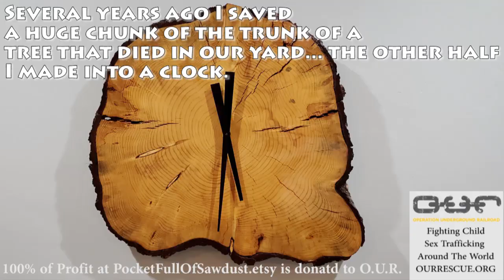"Butterfly Effect" Hand carved ripple effect pine wood. Support O.U.R. at ArtForOUR.org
This piece was inspired by the amazing work of Skip Bellock,
I had a big chunk of pinewood left over from a tree that died in front of our house years ago.  The other half was made into a clock... when my lathe broke down for a while, I took my inspiration from Skip's great work and attempted my own ripple effect piece combined with resin using mainly grinder attachments and different sander tools.   Enjoy!

Here are my commonly used tools/equipment if you'd like to try them out.

- Lathe this lathe is freaking amazing, very well built, solid, strong, variable speed, 110 or 220 volt.  I couldn't have designed it better.
- Lathe tools carbide tip, great beginner set
- File Sander this is the cheapest and highest quality I've found.  Fantastic for those hard to get to sanding projects.
- Angle Grinder one of my most indispensable tools, the flat head helps get into tight spaces, carving and sanding disks are a life saver.
- Grinder Carving Disk this is a really great disk for roughing out medium sized projects
- Grinder Sanding Disks fantastic for sanding and minor-moderate shaping stages
- Round Sanding System sleeves go around an inflatable ball )or make your own foam ball, attaches to a drill, great for tight corners.
- Palm Sander the most important sanding tool, used on almost every job. I like the size of the sand paper for both this and on the lathe by hand.
- Chain Saw has worked well for years, I also bought this electric one for the quieter in the garage projects
- Oscillating Tool great for cutting and sanding sharp corners and tight spots.
- Super Glue thin and runny, perfect for stabilizing bark or other unstable wood.
- Resin one of the cheaper but higher quality, does it all resins.  Great results.
- Pigments great quality for resin
- Pressure Pot 5 gallon for the big resin projects to get rid of bubbles, for the smaller average jobs 2.5 gallon, both need minor modifications to work.
- Protection best face shield yet for carving and lathe work

My goal is to pair my love for medicine/surgery, video, photography, art and wood projects with my campaign to raise awareness for Operation Underground Railroad (OURRESCUE.ORG), an amazing group fighting child sex trafficking around the world.  I dabble in wood turning on the lathe, carving, painting with acrylics using pendulum and pouring techniques as well as different video projects with time lapse and other things I find interesting.

Some of the items we create can be purchased at:  PocketFullOfSawdust.etsy.com
Your subscription to this channel helps us spread the word and every penny is donated to support Operation Underground Railroad!

100% of our proceeds are donated to OURRESCUE.ORG.

Dan Preece
 "Mild Mannered Foot/Ankle Surgeon by day, Wood Cutting Paint Flinging Photographer by Night"